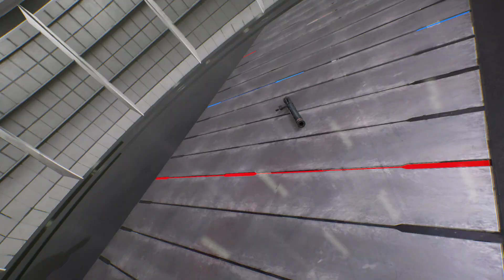Spiderman & Nemesis VS Thor & Nemesis (Hardest AI) - Marvel vs Capcom: Infinite Gameplay